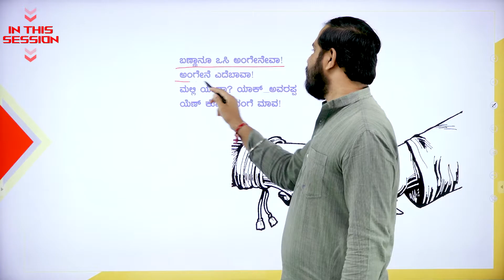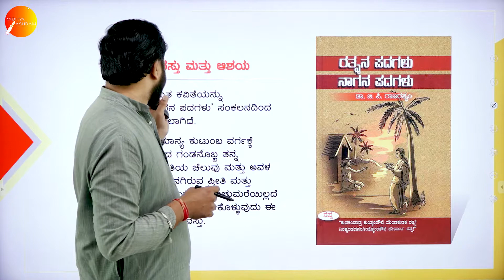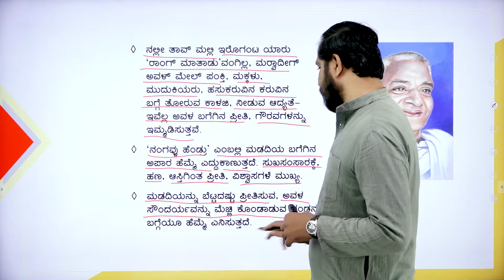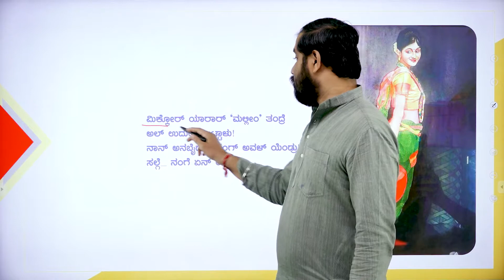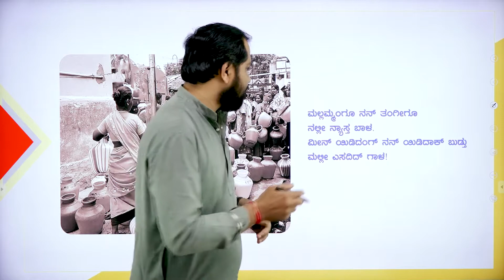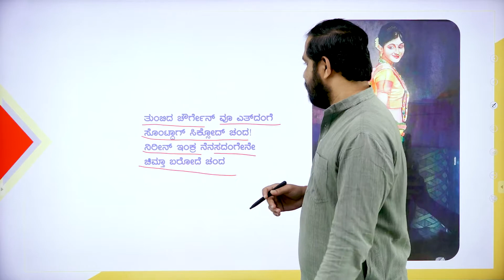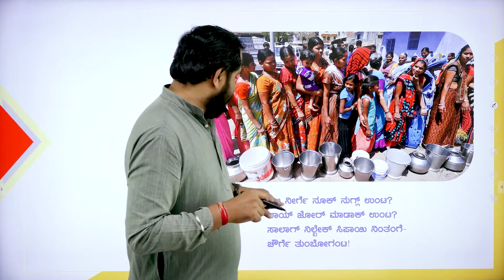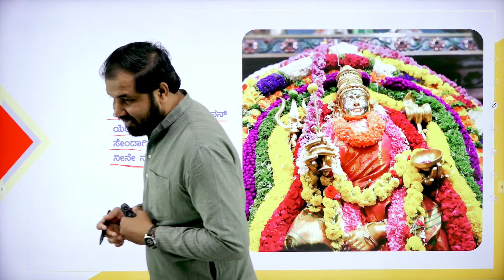DAY 23 | ಕನ್ನಡ | I SEM | B.C.A | ನಲ್ಲೀ ತಾವ್ ನಂ ಮಲ್ಲೀ | L1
Course : B.C.A
Semester : I SEM
Subject : ಕನ್ನಡ
Chapter Name : ನಲ್ಲೀ ತಾವ್ ನಂ ಮಲ್ಲೀ -  ಜಿ.ಪಿ  ರಾಜರತ್ನನಂ
Lecture : 1